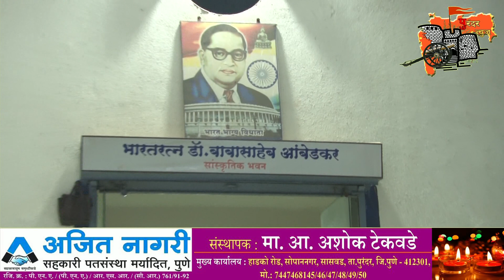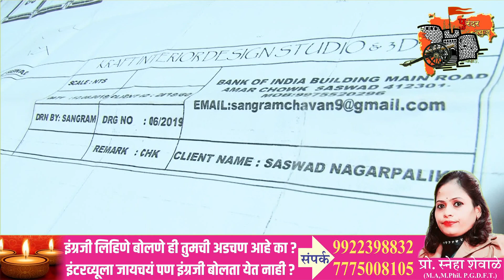स्पर्धात्मक परीक्षांसाठी सुसज्ज अभ्यासिका सासवड मधील आंबेडकर भवन मध्ये होणार :-आमदार संजय जगताप.